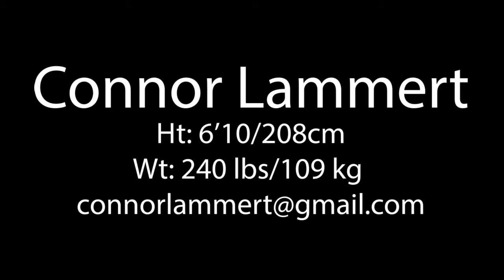CONNOR LAMMERT 2017-2018 FILM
Connor Lammert
College- University of Texas 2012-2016
Age-23
B-LEAGUE JAPAN
Nishinomiya Storks
Division 1